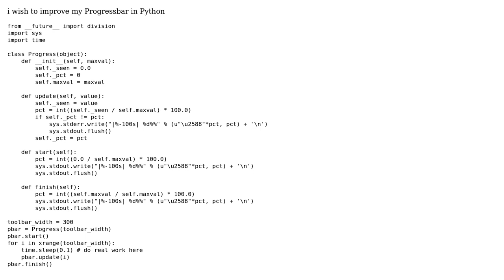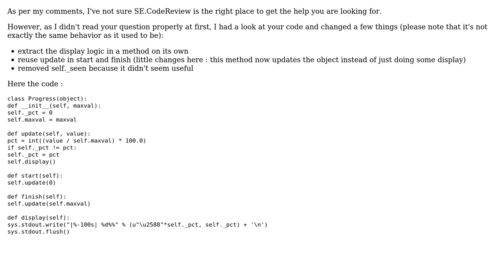Code Review: Progressbar in Python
With thanks & praise to God, and with thanks to the many people who have made this project possible! You are responsible for your own actions.